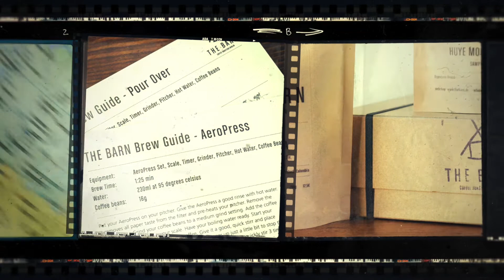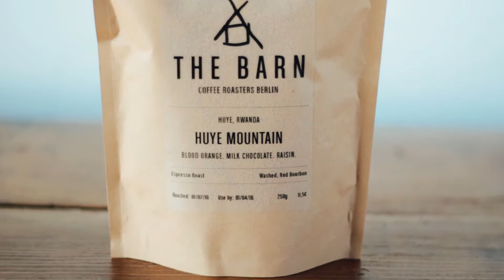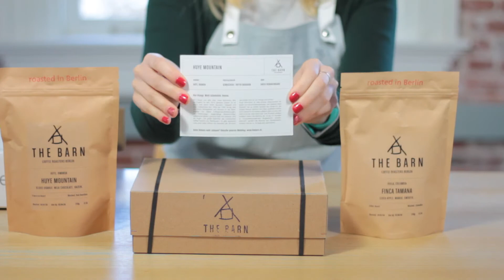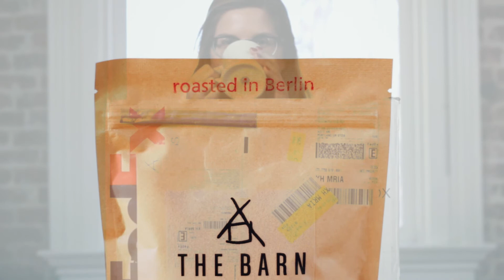012 The Barn Coffee Roasters Berlin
Founded in 2010, and roasting just two years later, The Barn Coffee Roasters have quickly established themselves as a leader in specialty coffee roasting in Germany. We chat with founder Ralf Rüller and explore the ingenious measures he takes to create an atmosphere of calm focus in his roastery.